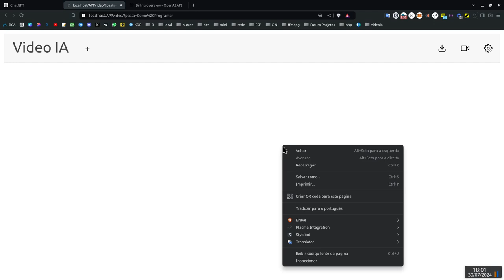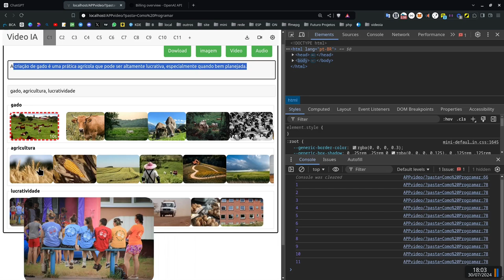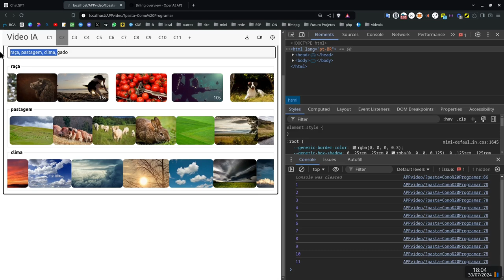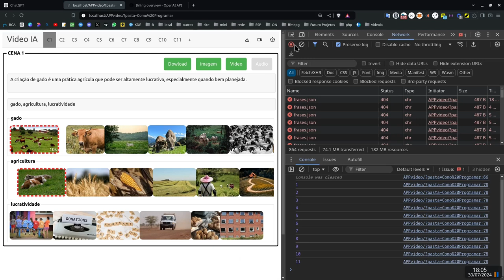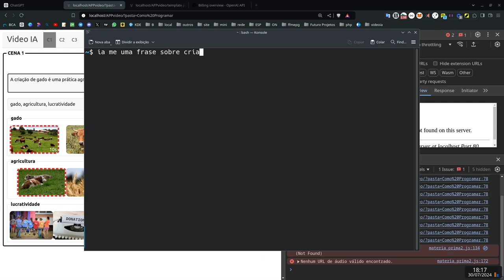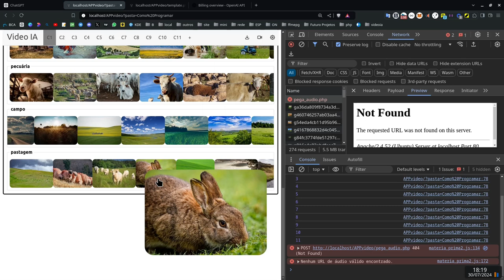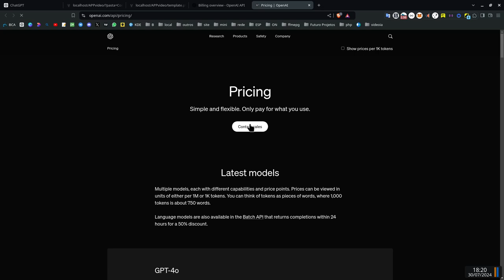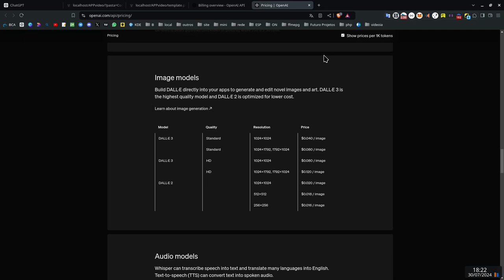Gerador de Vídeo em Massa, criando vídeo automaticamente usando o chatGPT API OpenAi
Nesse vídeo mostro como esta ficando o editor de vídeo em massa, a ideia é colocar um tema do vídeo e magicamente escolher a apenas a imagem ou vídeo para aquela frase..